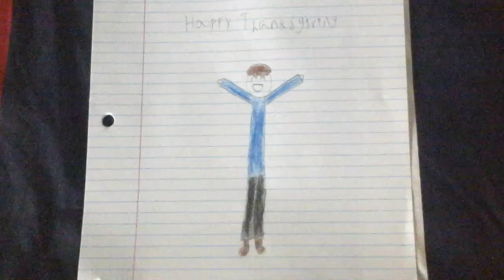Happy Thanksgiving.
Happy Thanksgiving everyone, also I didn't wanna go big.